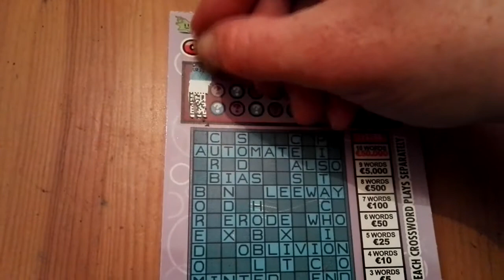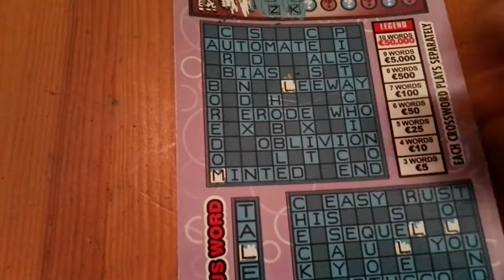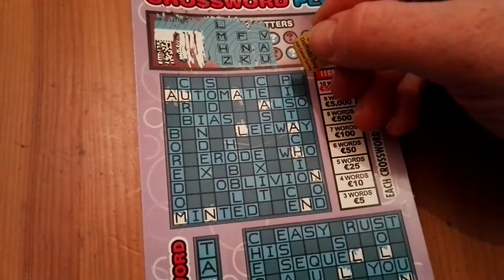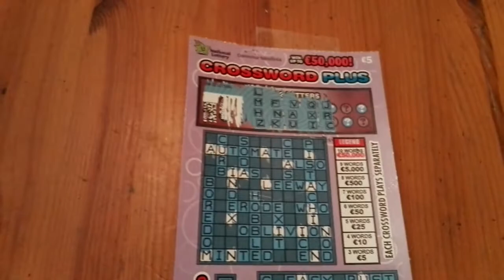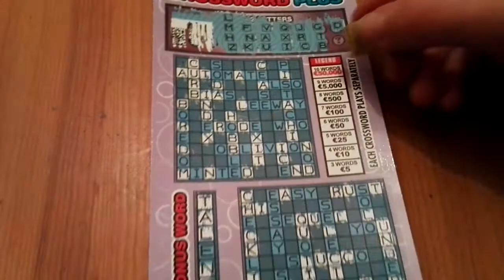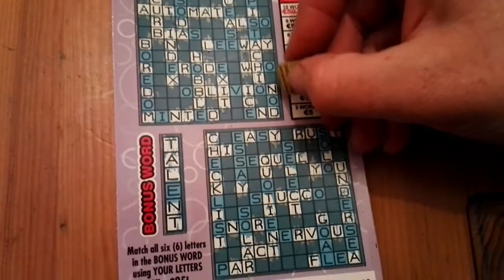Crossword mania continues.... - #175